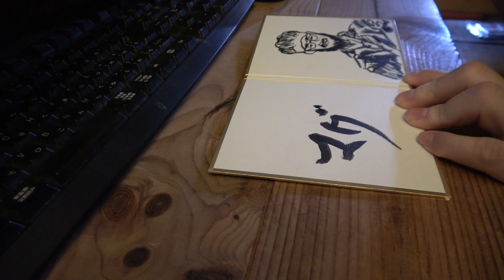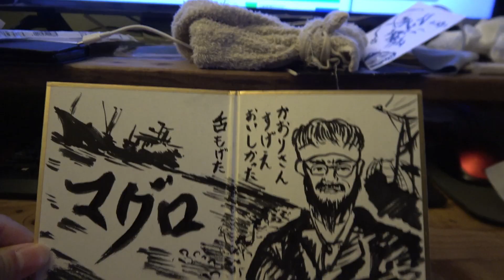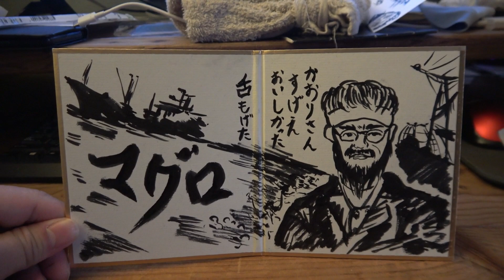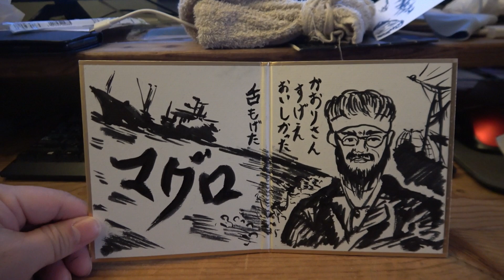かおりさんにマグロのお礼状書く。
かおりさんが私のサインを御所望なので一筆したためました。
やっぱりマグロと言ったら二夜連続。
字が恐ろしく下手なので絵を添えました。
喜んで頂けたら幸いです。